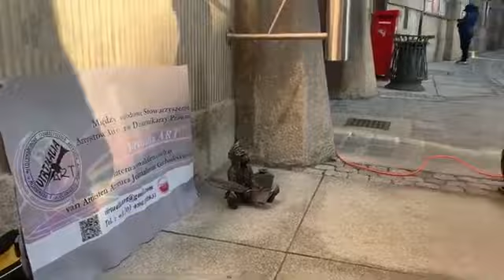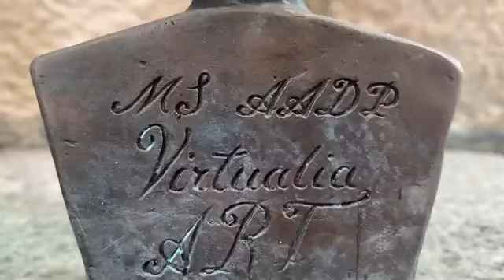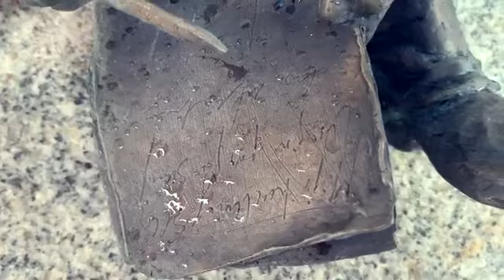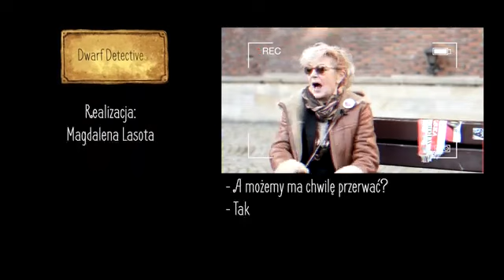W drodze do Literatka vel Polonicusa legendarnego juz wroclawskiego krasnala. 17.12.2020 r.